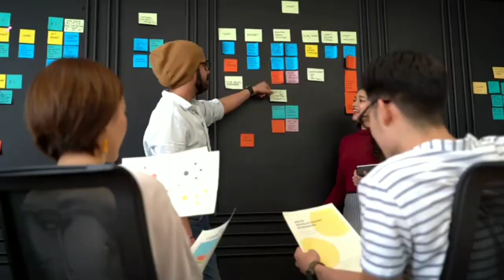if found - feel someth!ng [NCS Music Video]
Welcome to NCS Video. Our purpose is to provide music videos of New English Songs.
new english song
happy song
breakup song
love song
trending song
new song
song video
uk song
hollywood song
american song
usa song